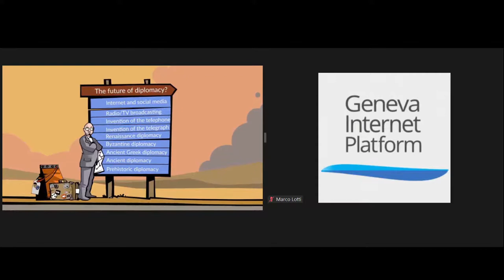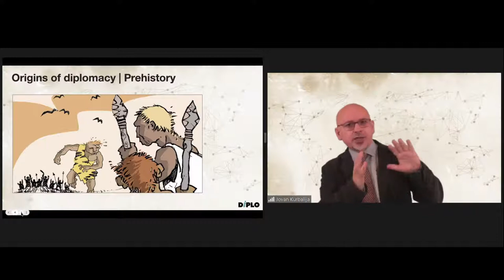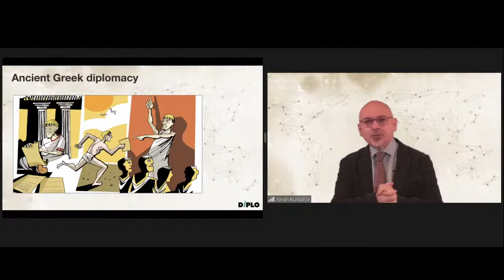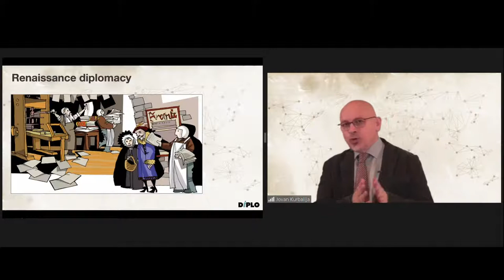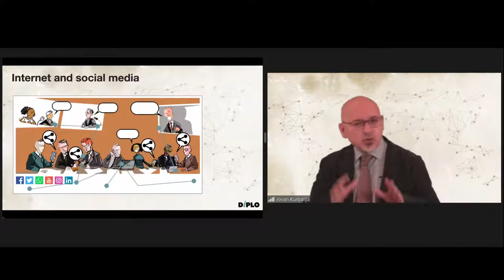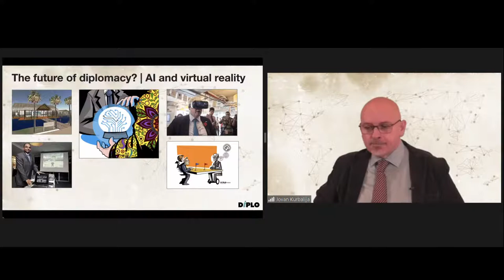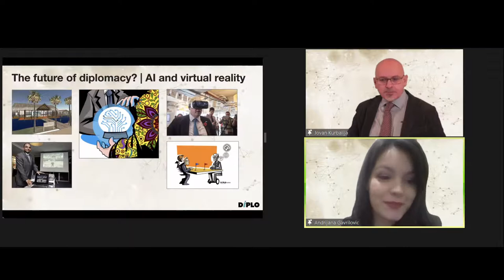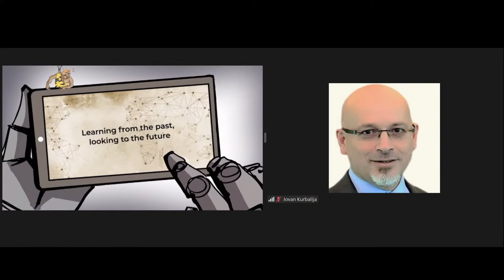Diplomacy and Technology Historical Journey Finale! Learn from the past, look to the future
Timestamps:
00:00 Introduction
04:11 Experts we met on the way
06:10 Origins of diplomacy | Prehistory
08:30 Ancient diplomacy
10:27 Ancient Greek diplomacy
12:28 Byzantine diplomacy
13:23 Renaissance diplomacy
14:58 Invention of the telegraph
17:20 Invention of the telephone
18:45 Radio and TV broadcasting
20:47 Internet and social media
22:34 The future of diplomacy?
34:40 Q&A
42.18 Cheers!

We’ve come to the end of our adventure! During our History of Diplomacy and Technology journey, we’ve learnt that the past, present, and future are intertwined. As a matter of fact, in physics and philosophy – time does not exist.

Before you go on your Christmas holiday, we invite you to join us for our final episode. This time, together with you, we will try to imagine the future, while looking back at our past.